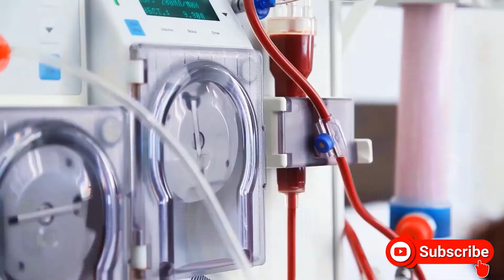জন্ম নিয়ন্ত্রণের জন্য কোন ঔষধ বা কোন পদ্বতি ভালো। which medicine or method for birth control is good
আজকের ভিডিওতে আলোচনা করা হয়েছে,জন্ম নিয়ন্ত্রণের জন্য কোন ঔষধ বা কোন পদ্বতি ভালো। which medicine or method for birth control is good  নিয়মগুলো মেনে চললে ফল পাবেন আশা করি ইনশাআল্লাহ। ধন্যবাদ।